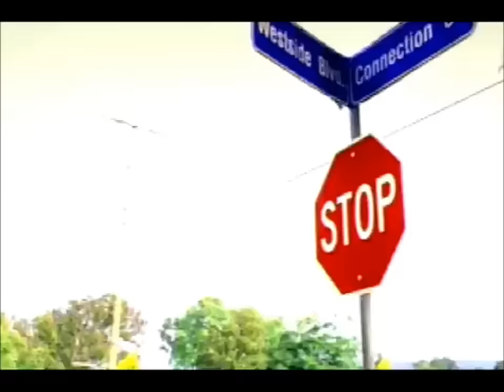The D.O.C. - The Shit ft. Ice Cube, Snoop Dogg, MC Ren, Six-Two (Explicit)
Deuce is the third studio album by West Coast Dallas rapper The D.O.C., and the second since the car accident which severely damaged his larynx. The only single released from Deuce was "The Shit", which features fellow former-N.W.A. members MC Ren and Ice Cube, along with Snoop Dogg and Six2.